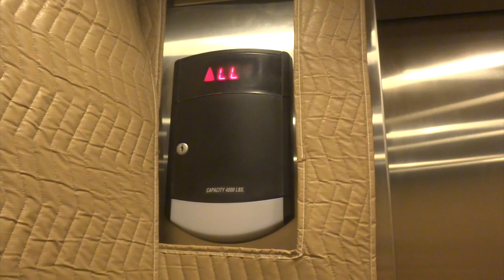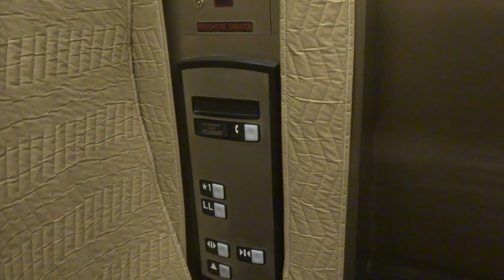Schindler Hydraulic Elevator 1 @ The Corners of Brookfield in Brookfield, WI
This is in the brand new Corners of Brookfield shopping center in Brookfield Wisconsin. It's about half the size of Brookfield Square Mall roughly 2-3 miles away. I was here on opening day and only like 7 other stores besides Von Maur were open at the time. While Von Maur has a KONE, the rest of the elevators are Schindler. The ones in the apartment buildings aren't finished but there are four that go down to the parking garage underneath. That includes three of these 330A HT's all looking the same, and a 3300 MRL not active yet. I also showed the new escalators at the end as you'll see so Happy Escalator Monday.